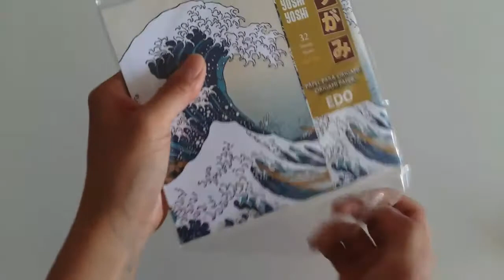Conejo en origami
Mira el paso a paso de un conejo de origami

Fabricantes de Papeles de Origami